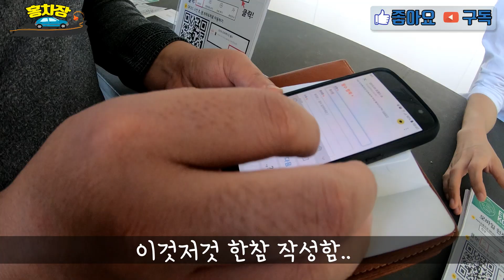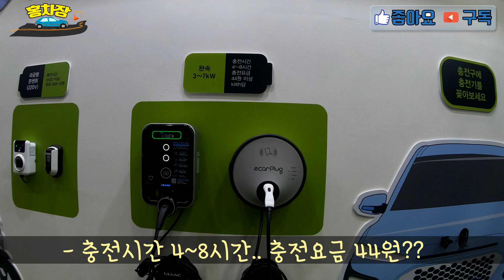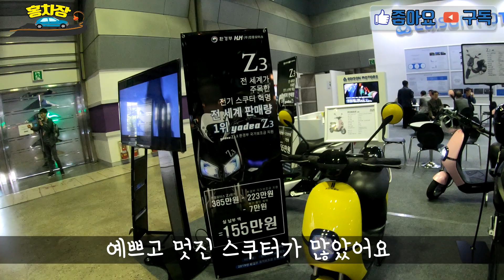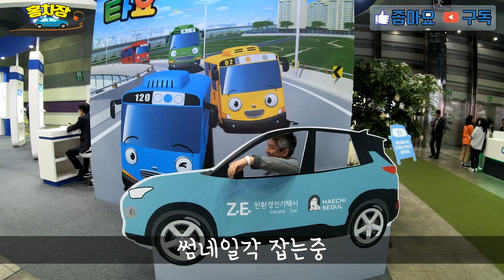전기차 전시 | EV 트렌드 코리아 | 친환경차 스쿠터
강남 코엑스 에서
"2019 EV트렌드 코리아"
전기차 전시가 있다고 해서 구경하고 왔습니다..^^